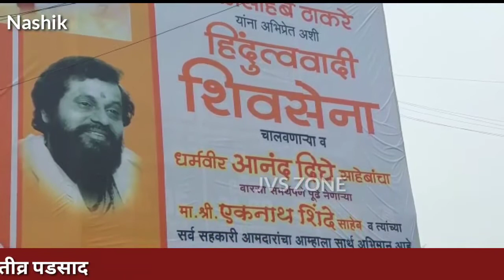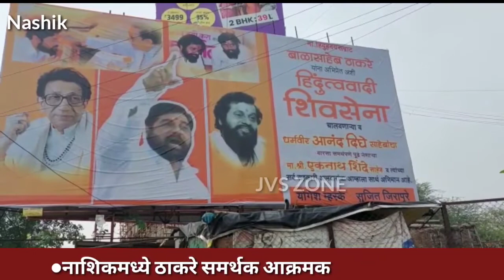|शिवसैनिकांनी फाडले शिंदें समर्थनाचे बॅनर |Sena vs Shinde samrthak |